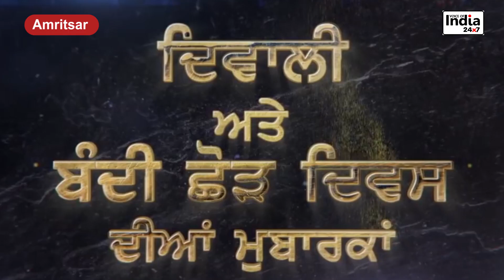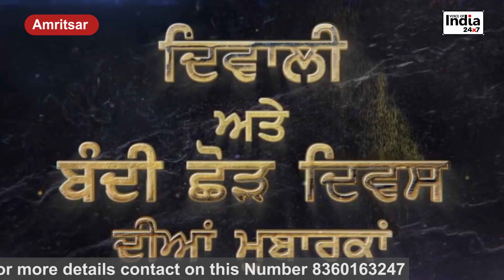Diwali wishes, Om Parkash Soni.Cabinet Minister Punjab